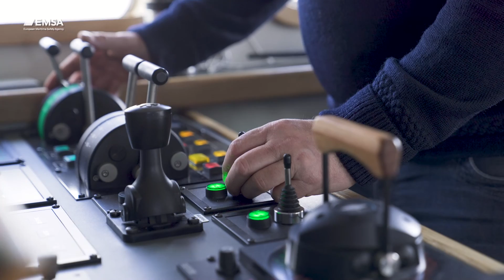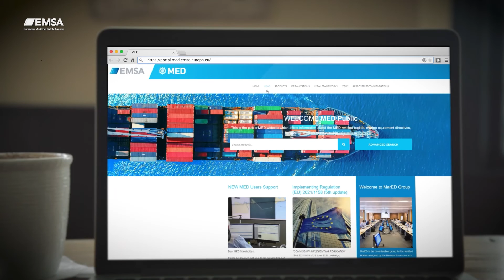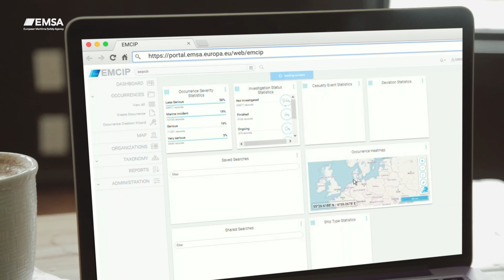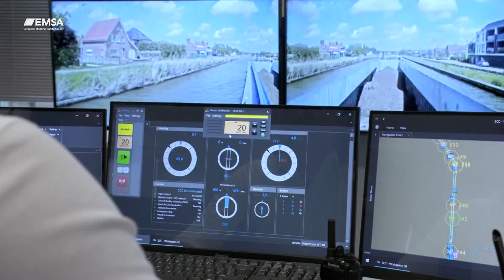European Maritime Safety Report (EMSAFE)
The first comprehensive overview of maritime safety in the European Union, the European Maritime Safety Report (EMSAFE) is a factual overview of a wide range of maritime safety topics, as well as an in-depth analysis of specific technical areas.

EMSAFE combines information from all the databases hosted by EMSA to give detailed insights into the status of maritime safety in the EU.

EMSAFE is the first report of its kind. It looks at the development, application and status of relevant EU and international safety standards, with the aim of contributing to a greater understanding of the safety-related challenges and opportunities facing the maritime sector, by bringing together a set of key technical data related to the safety of ships and their operation in the EU.